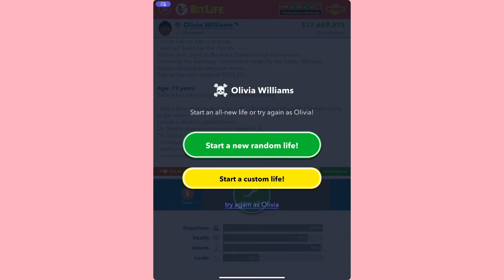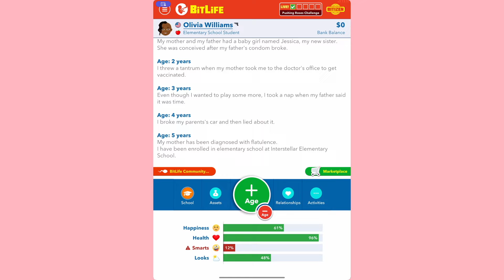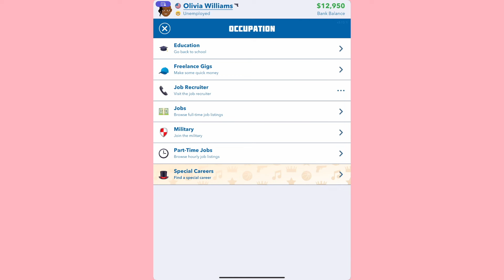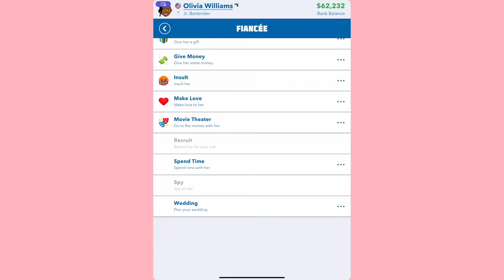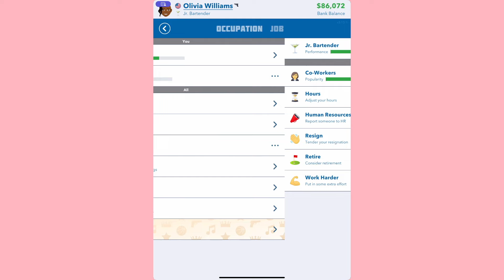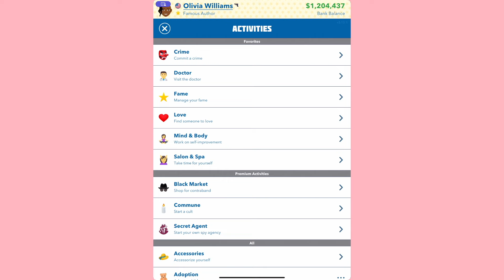HOW TO DO THE "PUSHING ROSES" CHALLENGE IN BITLIFE!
Here is how to do the PUSHING ROSES challenge in bitlife!